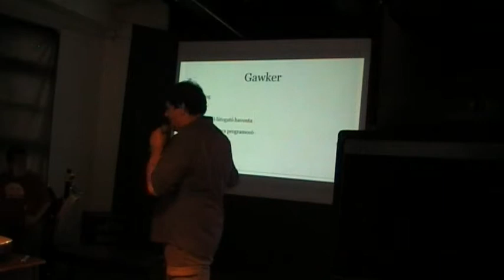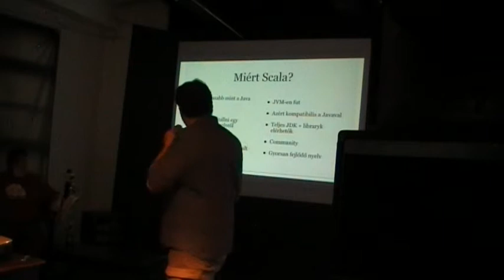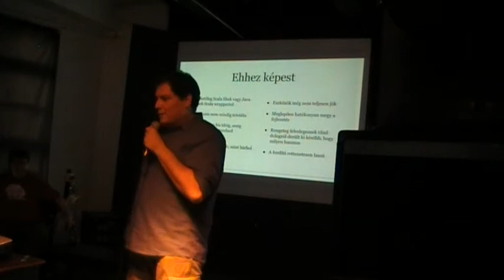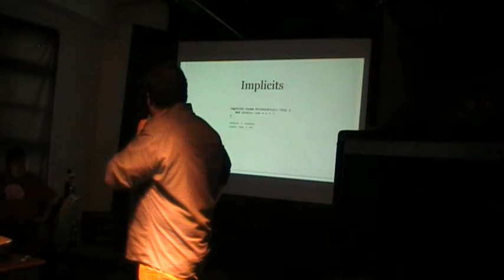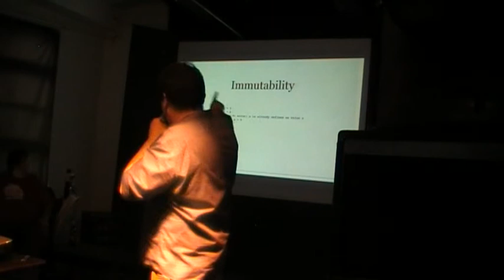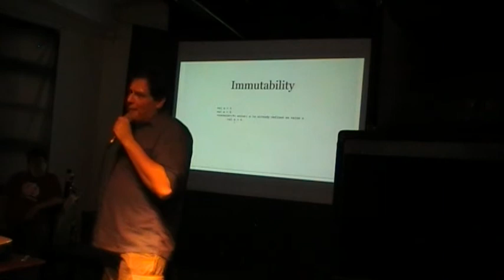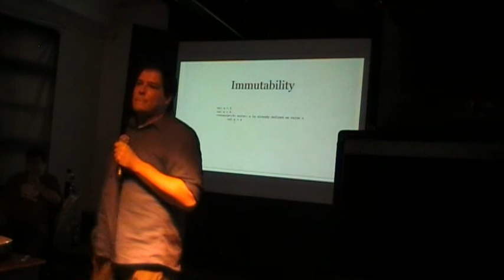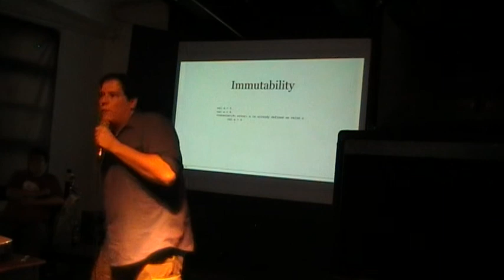Neltz Tamás: Scala - web (Gawker Media)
Rövid összefoglaló arról, hogy miért olyan jó a Scala, és miért volt az utóbbi 10 év legjobb ötlete Scalara átírni a Gawker Media sitejai alatt futó sok-sok éves PHP-Java platformot.A Scala egy olyan erősen típusos, JVM-ben futó, funkcionális nyelv, ami emellett megengedi az imperatív programozást és még teljesértékű OOP támogatást is ad. Mindezt úgy, hogy a megírt kód tömör és könnyen érthető legyen (többnyire).

Az előadás valódi címe: Scala kacsacsőrkacsacsőrtilde web, de erre megsértődött a YouTube. Az előadás a Budapest New Technology Meetup előadássorozaton hangzott el 2013. július hónapban. A közösség honlapja